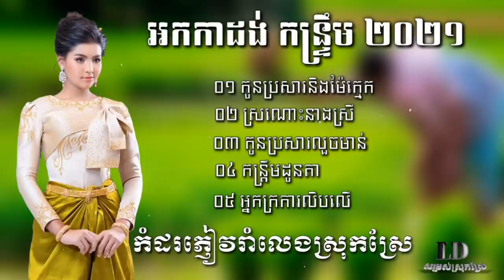ork kas ork kadong កន្រ្តឹមដូនតា អកកេះ អកកាដង់ កូនប្រសារនិងម៉ែក្មេក កន្រ្តឹម អកកេះ កំដរភ្ញៀវ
កន្ទ្រឹមឆ្នាំថ្មី,
កន្ទ្រឹមចូលឆ្នាំ,
កន្ទ្រឹខ្មែរពិរោះៗ,
កន្ទ្រឹម 2017,
កន្ទ្រឹម 2018,
កន្ទ្រឹមចេញថ្មី,
កន្ទ្រឹមសាន់ដេ,
កន្ទ្រឹមសុរិន,
កន្ទ្រឹម RHM,
កន្ទ្រឹម Town,
កន្ទ្រឹម SD,
កន្ទ្រឹមថ្មីៗ,
Romvong Chnamtmey,
Romvong Khmer,
Romvong Jol Chnam,
Kuntrem ChnamTmey
Kuntrem 2018,
Kuntrem New,
Remix 2018,
តន្ត្រី មនោរម្យ,